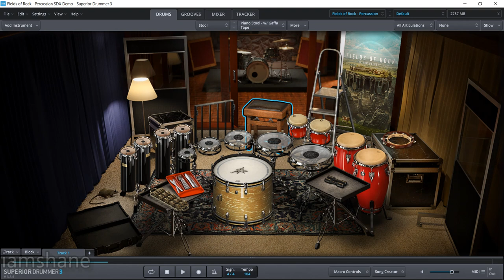Toontrack Superior Drummer 3 - Fields of Rock - Percussion SDX All Presets DEMO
⭕ Use Headphones 🎧🎧🎧 for a great listening experience! ⭕

FIELDS OF ROCK SDX
ON HALLOWED GROUND.
Seven kits capturing the essence of rock drums from the ’70s through to today.

The Fields of Rock SDX features seven drum kits and a comprehensive collection of percussion instruments recorded by multiple award-winning engineer/producer/mixer Tom Dalgety (Ghost, Rammstein, Pixies, Royal Blood) and drummer Mat Hector (Iggy Pop, Gutterdämmerung). It was captured at Rockfield, the Welsh dairy farm-turned-into-studio that ended up leaving colossal footprints in its now-fifty-year-long path through music history.

This unlikely studio, to which bands like Queen, Rush, Judas Priest, Hawkwind and many of their contemporaries in the 1970s pilgrimaged, became a creative haven where some of the best rock songs of our time materialized. But even beyond the heydays of classic rock, Rockfield has remained a lynchpin in the recording world, attracting top-tier acts across all genres, like Oasis, Coldplay and Manic Street Preachers, just to name a few.

This SDX sets out to capture the essence of the genre-defining rock albums recorded in the different rooms of the studio, but also to add the modern technology, forward-thinking ideas and ingenuity that take your productions into tomorrow. In addition to using all the great vintage microphones and outboard gear available at Rockfield, the library was recorded through 14 channels of hardware tape emulation, recreating the unmistakable, warm and saturated sound of tape.

This SDX is just as much a nod to the past, an homage to the greats and a respectful bow to the gods of rock as it is a reach into the future. Welcome to a collection of drum tones to last the entire range of rock and beyond.

Seven (7) drum kits and wide selection of cymbals and extra instruments
One comprehensive set of of percussion instruments featuring rototoms, congas, shakers, bongos and more, as well as various multi-sampled foley pieces (cutlery, chairs etc.)
Recorded at the iconic Rockfield Studios in the UK
Produced and engineered by Tom Dalgety (Ghost, Rammstein, Pixies, Opeth, Royal Blood)
Sampled by Mat Hector (Iggy Pop, Gutterdämmerung)
Features four individual libraries/configurations (three for drums and one for percussion)
Recorded with several ambience and character microphones offering a huge sonic palette
Includes a broad range of rock-oriented presets engineered by Tom Dalgety
Comes with a MIDI library customized for each included kit as well as a dedicated collection of grooves for percussion

Timestamp:
0:00 Default
1:38 Heat of the Rhythm
3:19 Junkyard 1
4:59 Junkyard 2
6:39 Man of Wealth and Taste
8:18 The Kits